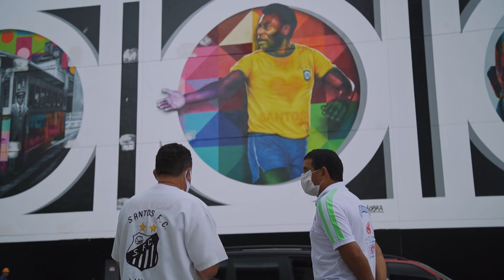O povo saúda o rei | AFP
A monarquia foi extinta em 1889, mas não tardou para o Brasil coroar um rei. Pelé faz 80 anos nesta sexta-feira sob o aplauso de milhões de súditos dentro e fora do país.